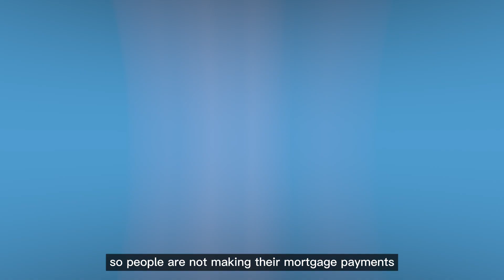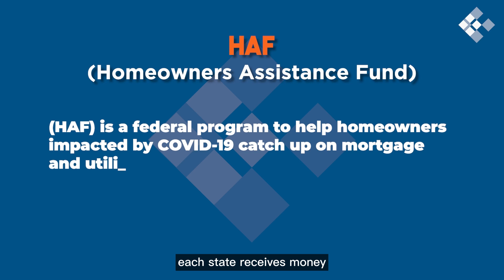Why BANKS are getting Aggressive NOW?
Are you struggling with your Mortgage Payments?
In this video, I will talk about "Why are Banks getting aggressive in 2023?"

Timestamp
00:00 Banks are getting Aggressive
00:23 Why are banks getting aggressive?
00:35 The banks rely on 2 things
01:19 The only thing that's gonna help the banks
01:48 What should you do if you're struggling to make your mortgage payments

Would you like to learn more about our Sternberg Law Group?

USEFUL RESOURCES